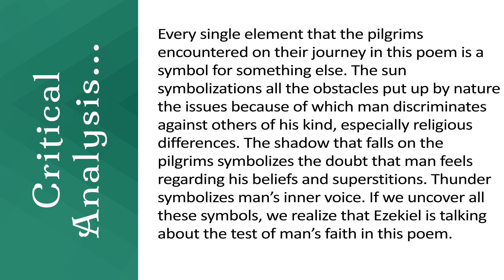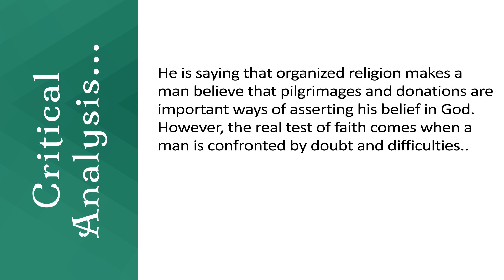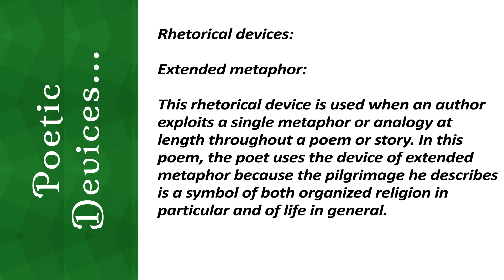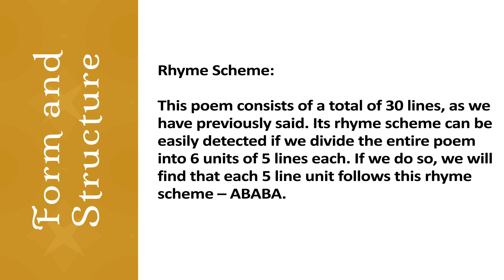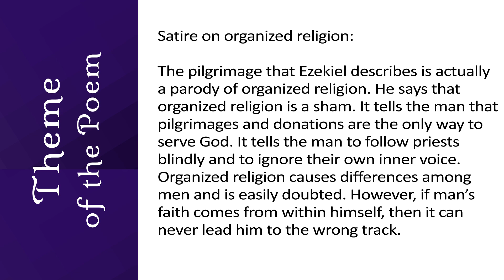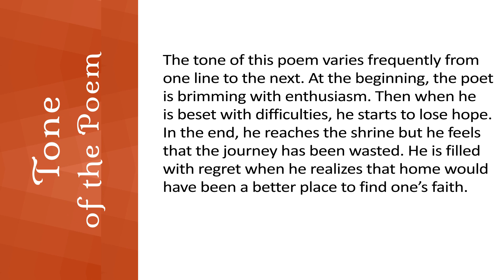Analysis of Enterprise by Nissim Ezekiel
Hello Everyone and Welcome to Beaming Notes. In today's video, we're going to take a look at the Poem Analysis of Enterprise by Nissim Ezekiel.

CRITICAL ANALYSIS:
Every single element that the pilgrims encountered on their journey in this poem is a symbol for something else. The sun symbolizations all the obstacles put up by nature in man’s path. The desert symbolizes all the issues because of which man discriminates against others of his kind, especially religious differences. The shadow that falls on the pilgrims symbolizes the doubt that man feels regarding his beliefs and superstitions. Thunder symbolizes man’s inner voice. If we uncover all these symbols, we realize that Ezekiel is talking about the test of man’s faith in this poem. He is saying that organized religion makes a man believe that pilgrimages and donations are important ways of asserting his belief in God. However, the real test of faith comes when a man is confronted by doubt and difficulties.

No matter how hard man’s life becomes, he should only listen to his own inner voice and not to that of priests who are supposed to lead their flocks towards salvation. These priests interpret the holy books in such a way that it only benefits themselves. That is why they make prayer seem complicated. However, the way of faith is simple. Piety begins at home. One must serve his own family and all the creatures of the world that he sees around him if he wants to serve God. Pilgrimages and donations are not at all required to please God. All those practices are futile. The best way to assert one’s faith is to care for our loved ones and see to their every need.

POETIC DEVICES:
Rhetorical devices:

Extended metaphor: This rhetorical device is used when an author exploits a single metaphor or analogy at length throughout a poem or story. In this poem, the poet uses the device of extended metaphor because the pilgrimage he describes is a symbol of both organized religion in particular and of life in general.

Epigram:This rhetorical device is used to make a brief, interesting, memorable, and sometimes satirical statement. In this poem, the poet uses the device of epigram in the last line of this poem, that is, in line 30. He teaches his readers that piety begins at home and we can practice it by caring for our loved ones if our aim is to serve God.

FORM AND STRUCTURE:
Rhyme Scheme:

This poem consists of a total of 30 lines, as we have previously said. Its rhyme scheme can be easily detected if we divide the entire poem into 6 units of 5 lines each. If we do so, we will find that each 5 line unit follows this rhyme scheme – ABABA.

THEME:
The futility of life:

One interpretation of the poem says that the pilgrimage described
by Ezekiel is actually a metaphor for life. In life, we face many difficulties, we become skeptical, and we often quarrel over trivial issues. However, when we are close to death, we realize that all this is futile. The journey of life itself serves no purpose. One man’s life is but an instant in comparison to the life of the universe. We are simply misguided in our search for meaning in life. Instead, we
should focus simply on looking after our loved ones and making the most of our short time on earth.

Satire on organized religion:

The pilgrimage that Ezekiel describes is actually a parody of organized religion. He says that organized religion is a sham. It tells the man that pilgrimages and donations are the only way to serve God. It tells the man to follow priests blindly and to ignore their own inner voice. Organized religion causes differences among men and is easily doubted. However, if man’s faith comes from within himself, then it can never lead him to the wrong track. It will teach him that to serve God, one must serve his loved ones. It will teach him that piety starts at home. Hence, we should shun organized religion and worship God in our own way.

Want to know more about this poem? or click on the links below to get unlimited access to a large inventory of the summary, analysis and much more of Poems and Short Stories from around the world!